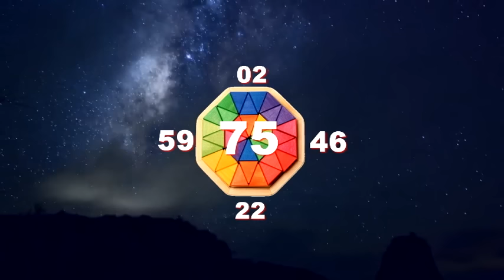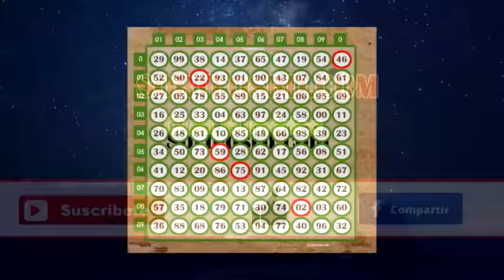Números recomendados, Lunes 20 de marzo 2017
Los mejores números recomendados para jugar y ganar en las Loterías Dominicanas